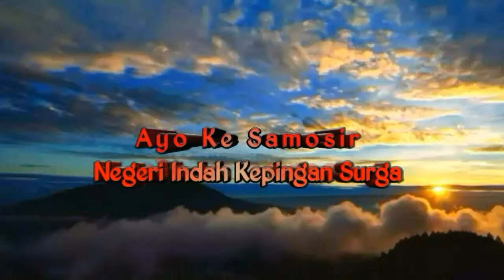Tinggalkan hiruk pikuk teror bom, dengan mengunjungi samosir